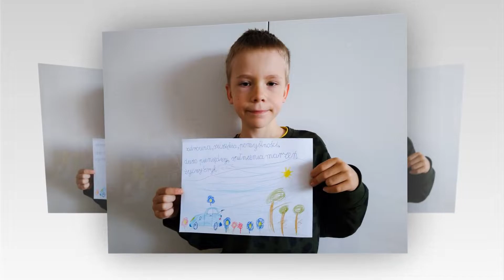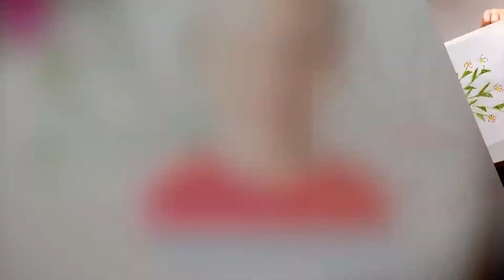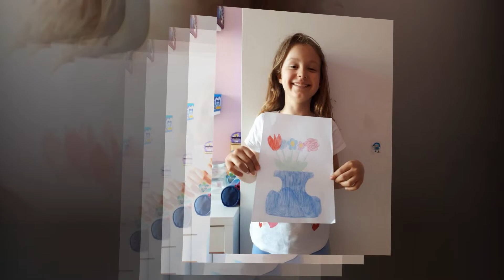Uroczyście Obchodzimy Pani Ewy Urodziny - HAPPY BIRTHDAY !!!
Pani Ewo,
w tym pięknym czerwcowym dniu urodzin
prosimy o przyjęcie najserdeczniejszych życzeń od wszystkich
małych i szczerych serduszek...

Prosimy o nieustający uśmiech i serdeczność każdego dnia.
Życzymy spełnienia wszystkich marzeń, zdrowia,
radości, szczęścia i miłości przez całe życie.
100 LAT !!!

Dzieciaki i Rodzice 😀🥳🎉🎁
Wszyscy jesteśmy Klasą I C !!!